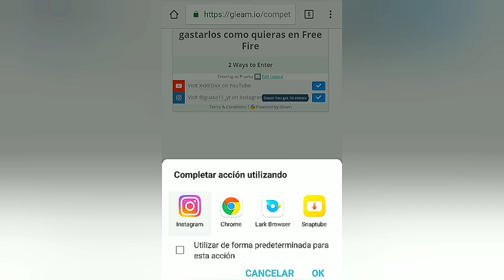Tienes a KELLY RENACIDA Y no lo sabes?? Freefire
Ahora es más fácil conseguir a KELLY y puede ser que ya la tengas desbloqueadas.. Entérate como aquí